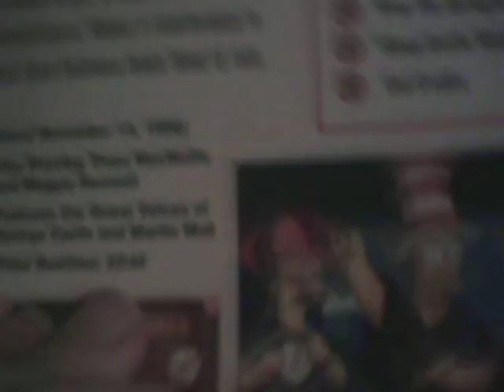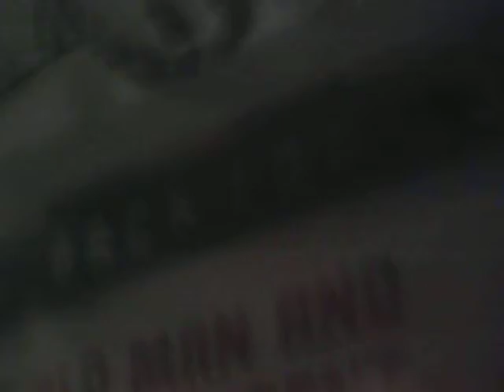The Simpsons Season 10 Unboxing & Review!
So this is the unboxing & review of The Simpsons Season 10! I know it might be not the most humorous Simpsons season in the world, but to me, it has some good and notable episodes like "Make Room for Lisa", "Maximum Homerdrive", and "Simpsons Bible Stories"! In the boxset, it has a script sheet! So enjoy!